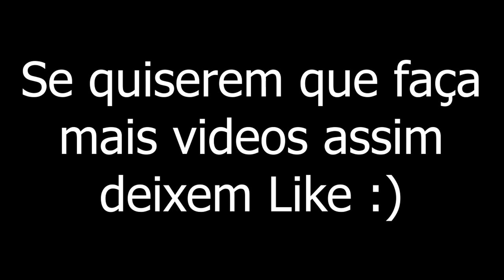TOP 6 BEST AUDITIONS EVER | The Voice Portugal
Para mim, estas são umas das melhores audições de sempre do The Voice Portugal. Vou fazer um segundo video para este não ficar com +20 minutos.

Aqui estão os links das audições:

00:05 - Mariana Bandhold - "Sweet Dreams"

02:05 - Ricardo Mestre - "I will always love you"

04:25 - Patrícia Teixeira - "Hallelujah"

06:18 - David Gomes - "Crazy in Love"

09:00 - Fernando Daniel - "When We Were Young"

❤ LIKE & SUBSCREVE! ❤